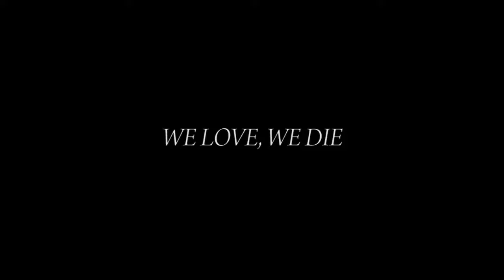We Love, We Die mix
We Love, We Die